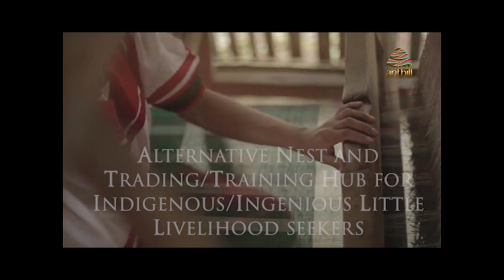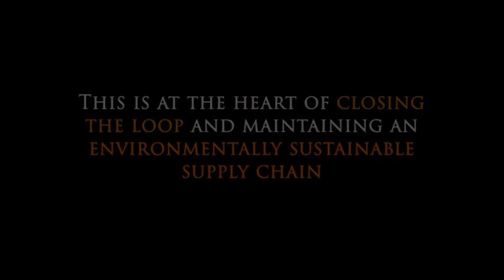Social enterprise feature: Anthill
To reconnect with our rich Filipino heritage, ANTHILL is a social & cultural enterprise elevates Filipino culture through traditional weaving. This video sheds light on ANTHILL’s social impact through its people-centered business model and sustainable livelihood opportunities.